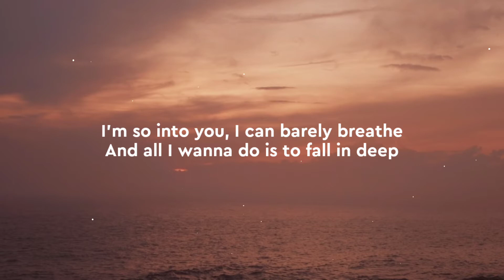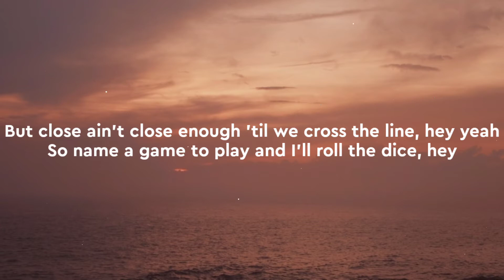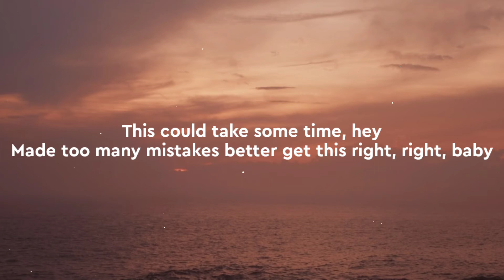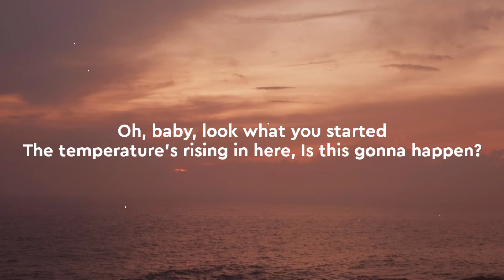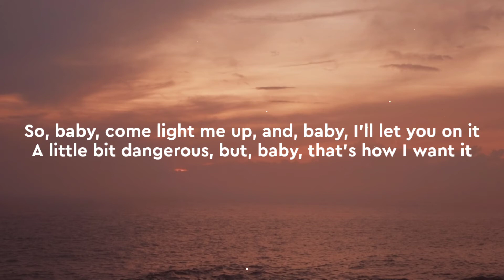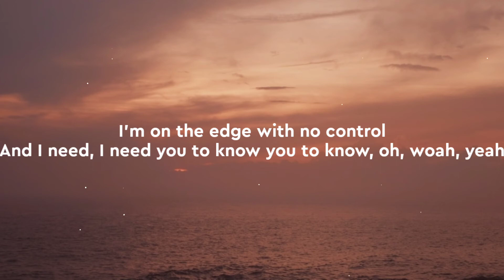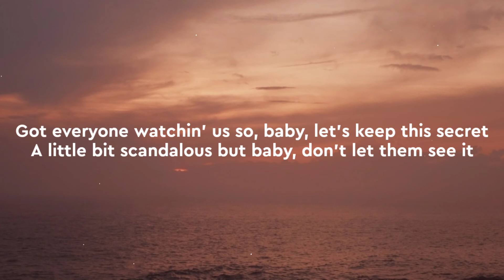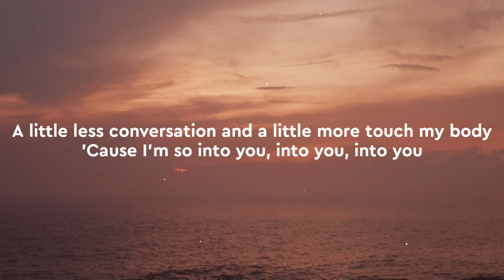Ariana Grande - Into You (Lyrics)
[Lyrics]

[Verse 1]
But close ain't close enough 'til we cross the line, hey yeah

[Chorus]
Got everyone watchin' us, so, baby, let's keep this secret
'Cause I'm so into you, into you, into you (Ooh, yeah)

[Verse 2]
This could take some time, hey
Made too many mistakes
Better get this right, right, baby
[Pre-Chorus]

[Chorus]
('Cause I'm so into you)

[Bridge]
You to know, oh, woah, yeah

[Chorus]
So, baby, come light me up (Light me up), and, baby, I'll let you on it
A little bit dangerous (Dangerous), but, baby, that's how I want it (How I want it)
Got everyone watchin' us (Watchin' us), so, baby, let's keep this secret
A little bit scandalous (Scandalous), but, baby, don't let them see it (Yeah)

[Outro]
So come light me up
So come light me up, my baby
Little dangerous
A little dangerous, my boy (How I want it)